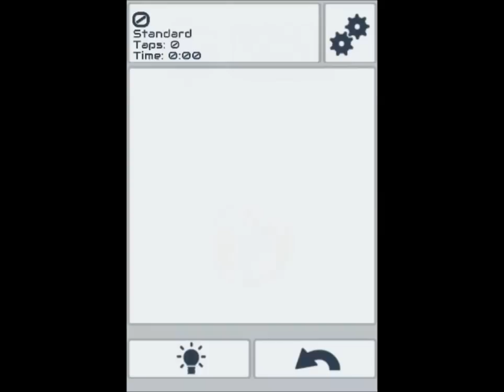Bubble Breaker - android game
The classic bubble breaking game in the new edition with amazing graphics!